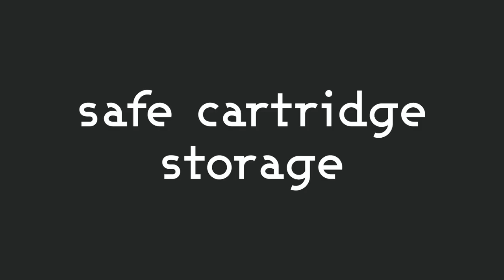CO2 Inflator: PRO BIKE TOOL CO2 Inflator with Storage Canister In Focus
Check out the key highlights, features, and uses of PRO BIKE TOOL's CO2 Inflator with Storage Canister!

Super fast & reliable tyre inflation.
Small, compact & lightweight.
Safe cartridge storage & secure connection with no leaks.
Control lever operation regulates speed of CO2 release.
Twin valve head: threads onto Presta & Schrader valves.

WHO ARE PRO BIKE TOOL?

We make essential tools for everyday bike riding, whether you're cruising to work, crushing some climbs, or touring the trail!
We make top quality tools at affordable pricing, suitable for your home workshop, jersey pocket, or backpack.
Check out our range to see our range of top-quality tools and accessories, from CO2 inflators and bike pumps, to torque wrenches and wall mounts!
PRO BIKE TOOL pride ourselves on ensuring all our customers leave us 100% satisfied, and will give you the ultimate customer service throughout your ride!